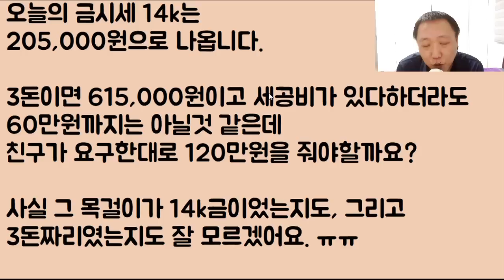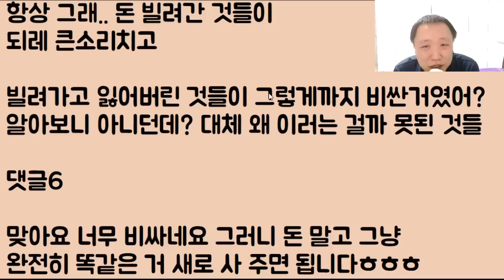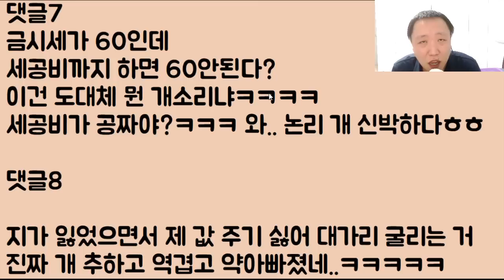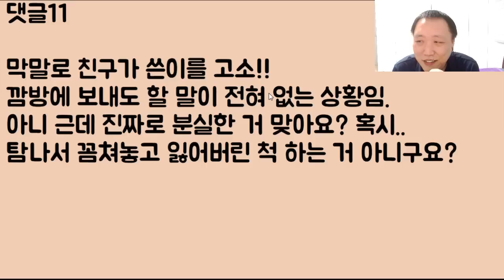[핫썰 때문이야ㅋㅋ] 남편도 시댁도 개 거지 같다. 그러니 너는 절대 결혼하지 마! 이러니까 당장 이혼 하라며 욕하고 손절하는 게 친구냐?